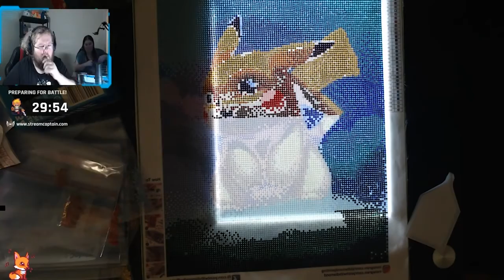Pikachu Diamond Painting with River Shine2143 ft DJ Spirit Part 4 of 7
This is part 4 of a 7 series time lapsed diamond painting by Twitch's very own aka our beloved River!

Be sure to check out future episodes and if you enjoy her work be sure to pop on in her channel and give her a follow.

River is the co founder of SP Gaming, an expecting mother and already mother of 1 beautiful daughter.  She is happily married to DJ Spirit and she desires to take her art to the next step.

Everyone of her diamond paintings is available for sale unless otherwise stated.

All music in this video is under license from MonsterCat Gold Subscription and is not the original works of SP Gaming.